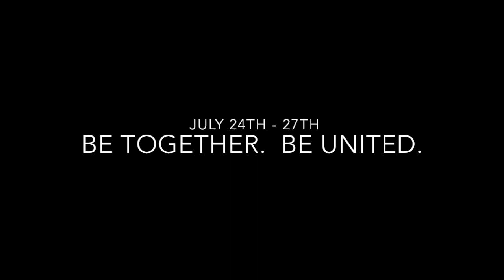Team Camp is Coming!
Team Camp 2017 is in 3 days!  Get ready to be United!